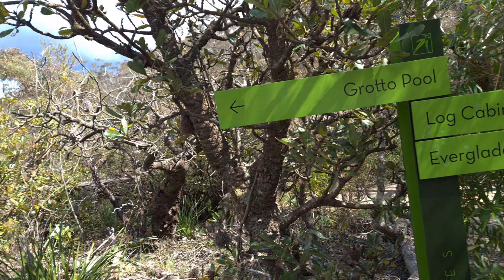Spring Travel Destination : Everglade House and Garden in Blue Mountains - National Trust NSW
Just over an hour drive away from Sydney. This heritage- listed former residence turned tourist attraction in Blue Mountain offers a unique experience of relaxation  and family bonding. The garden has a tea house which serves delicious brewed coffee and cakes ❤️